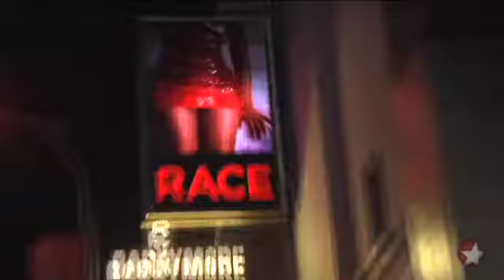Opening Night: Race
Stars come out to welcome David Mamet's newest play to Broadway.